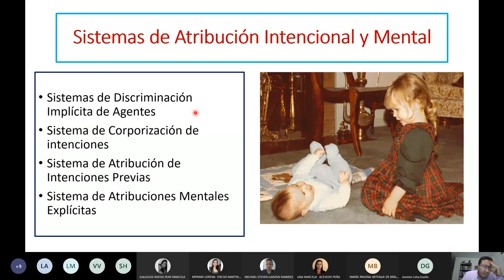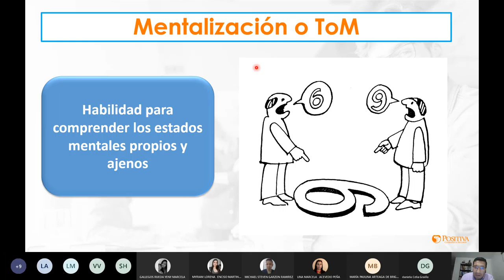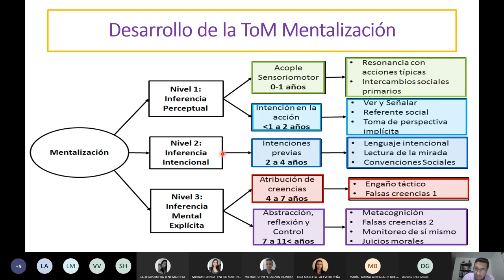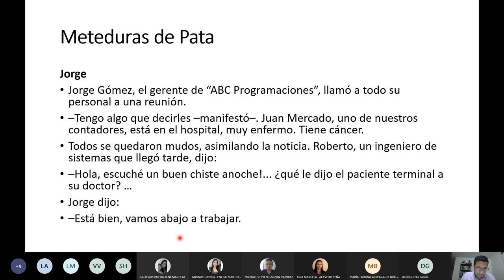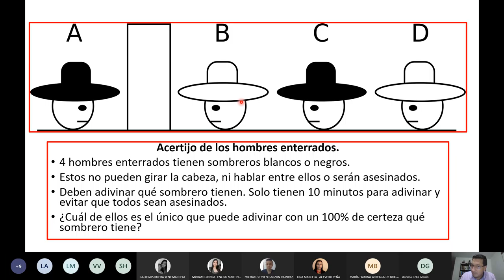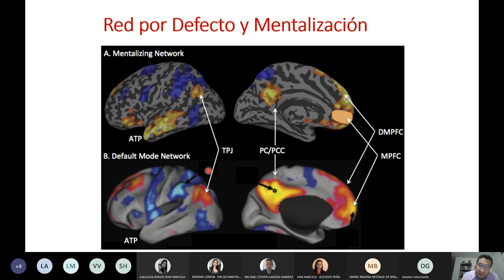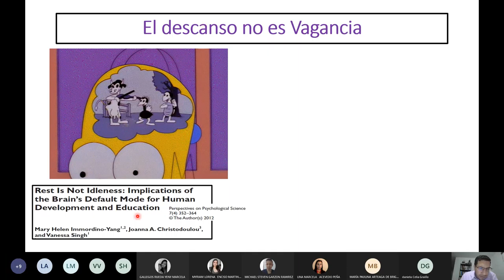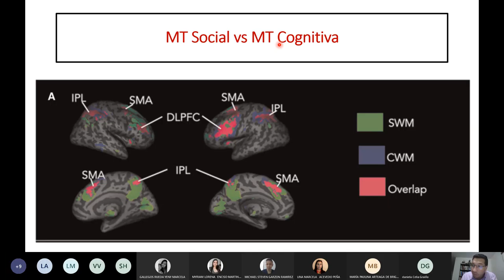Teoría de la Mente y Educación